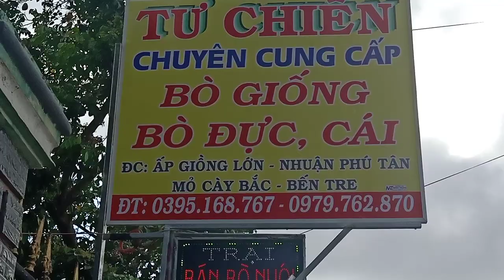giao bò về mỏ Cày Bắc